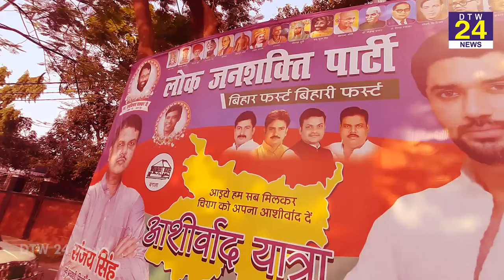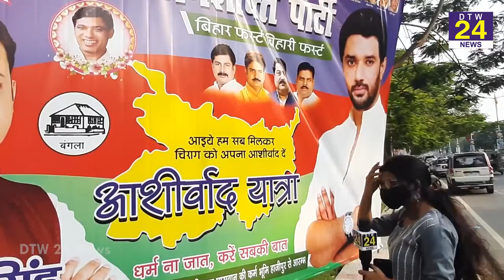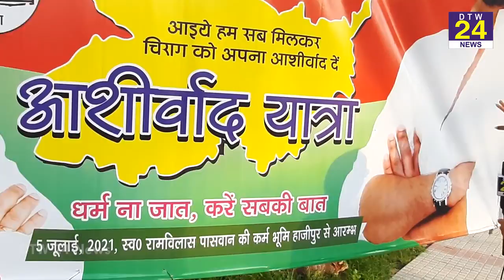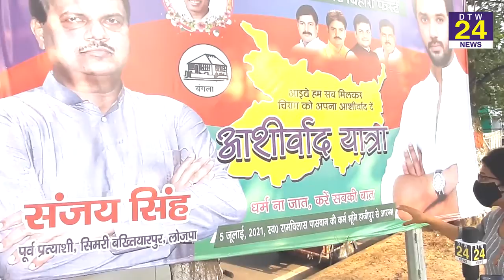पटना की सड़कों पर छाए चिराग और तेजस्वी चप्पा-चप्पा लगा है पोस्टर...